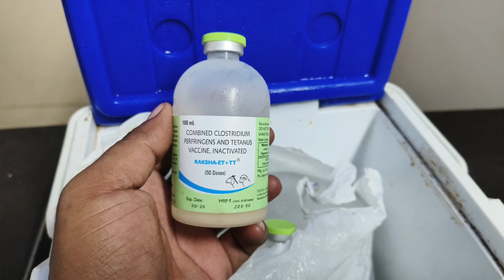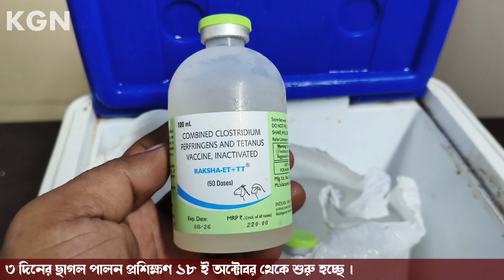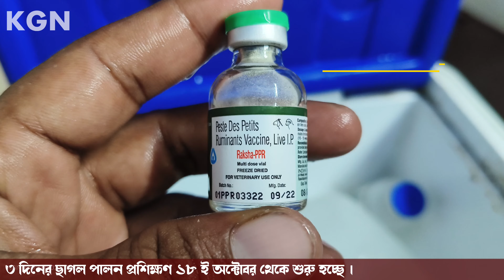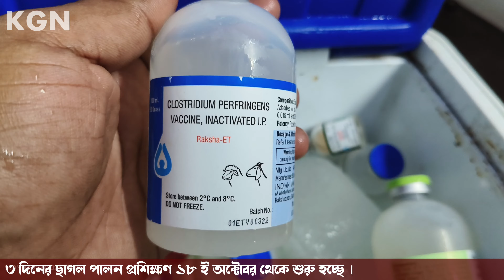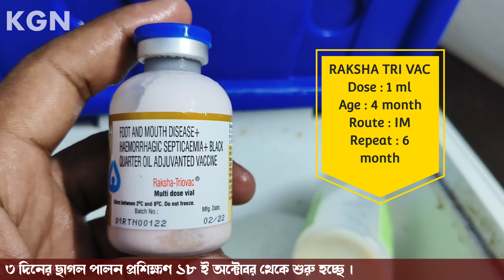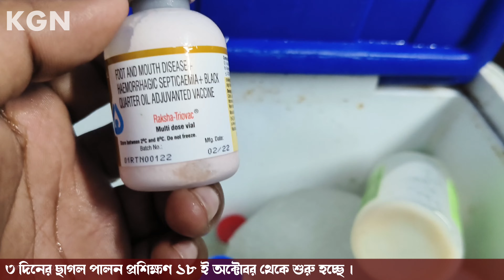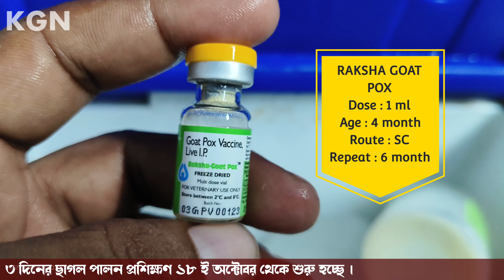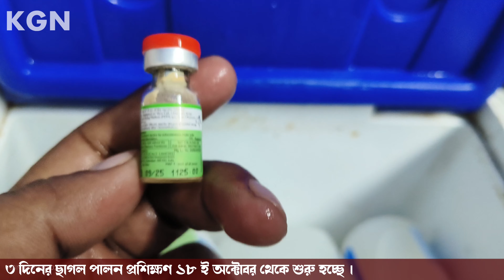বাণিজ্যিক ছাগল খামারে কোন কোন ভ্যাকসিন ছাগল কে দিতে হয় ? || Vaccination Schedule in Goat Farming 💥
ছাগল ফার্মে কি কি ভ্যাকসিন লাগে ? || Vaccination Schedule In Goat Farming 💥

KGN GOAT FARM 🐐🐐  | কে.জি.এন গোট ফার্ম |
(ভারত সরকার অনুমোদিত)

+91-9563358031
এই ভিডিও তে একটি বাণিজ্যিক ছাগল খামারে কি কি টিকা দিতে হয় সেই বিষয়ে আলোচনা করা হয়েছে ।

ছাগল পালন এর 5 টি টিপস-
1) খাদ্য ব্যাবস্থাপনা : ছাগলের পর্যাপ্ত পরিমান ঘাসের যোগান ও দানা দার খাবার এর ব্যবস্থা করা।

2) বাসস্থান : ছাগলের জন্য উঁচু জমি নির্বাচন করে তাকে মাচা পদ্ধতি তে পরিষ্কার পরিচ্ছন্ন ঘরে রাখা।

3) প্রশিক্ষন : ছাগল পালনের আগে ছাগলের রোগ সম্বন্ধ্যে অবগত হওয়া ও তার প্রথমিক চিকিৎসা করা।

4) টিকাপ্রদান : ছাগল পালনে টিকাপ্রদান একটি খুবই গুরুত্বপূর্ণ বিষয় তায় সময় মত প্রতিটি টিকা ছাগল কে প্রদান করতে হবে।

5) বাজারজাতকরন : ছাগলের খামার করার আগে তাকে কিভাবে বাজারজাত করতে হয় সে বিষয়ে ধারণা নেওয়া অত্যন্ত জরুরি।
ধন্যবাদ | মহসিন মল্লিক  |

🏠 ফার্মের ঠিকানা :  গ্রাম- দেলুয়া, পোস্ট - বিদ্যাসাগর ইউনিভার্সিটি, থানা - গুড়গুড়ি পাল, জেলা - পশ্চিম মেদিনীপুর,  মেদিনীপুর 721101

Our Farm Address : Vill - Delua , Near Prince Hardware, P.O. - Midnapore, Dist- Paschim Medinipur, Pin - 721102, West Bengal, India.

Our Breeding Farm : Phuljhari, Kuradika, Saidpur, Betnoti, Mayurbhunj, Orisha, 757052

5 km From Midnapore Railway Station

3 KM From St. Jocep Hospital

মেদিনিপুর রেলওয়ে স্টেশন থেকে সাত কিলোমিটার |

সেন্ট জোসেফ হসপিটাল থেকে 3 কিলোমিটার

Founder & CEO : Mr.MOHOSIN Mallick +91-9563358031 Urgent Call Only.
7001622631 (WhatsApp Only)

Co-Founder : SK. RASID - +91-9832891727 (CALL & Whatsapp)

Managing Director -

[  ] SK.Safique
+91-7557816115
(Whatsapp & Call)
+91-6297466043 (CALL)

We are Supply All Types of Indian Goat Breed Like - Sirohi, Barbari, Jamnapari, Beetel, Jakhrana, Totapari, Black Bengal, Boer Osmanabadi, Gonjam, Nagfani,& Cross Breed Etc. All Goats are Vaccinated & Weather Set.

5KM From MIDNAPORE_RAILWAY_ STATION

6KM From Midnapore Bus Stand

5KM From VIDYASAGAR UNIVERSITY

2KM From ST. JOCEP HOSPITAL

125 KM From KOLKATA

16KM From KHARAGPUR
Railway Station